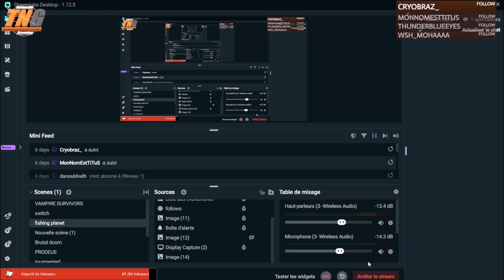ODDWORLD SOULSTORM découverte avec nono P4